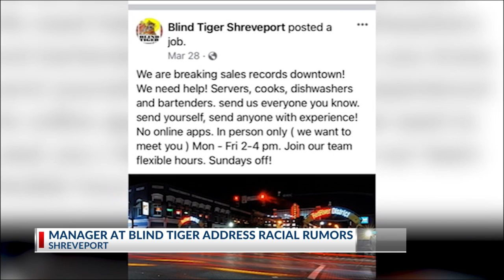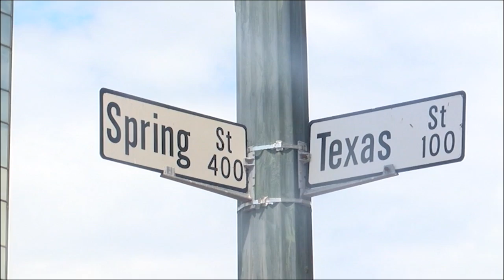Management at Blind Tiger address racial rumors about closing during big weekend